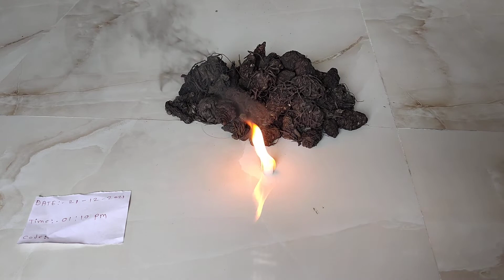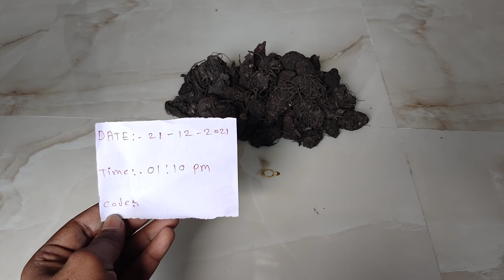Black Turmeric Original 📞